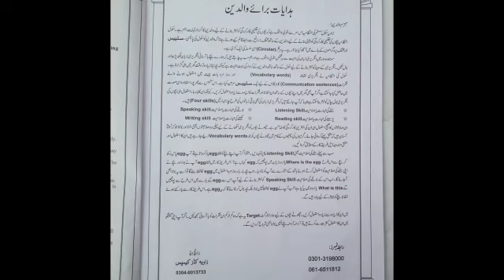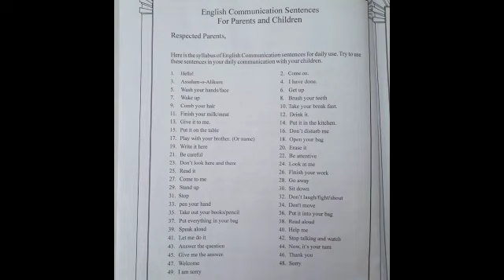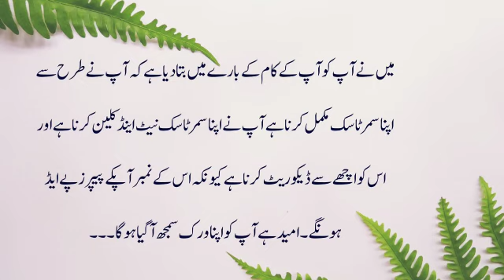How to do SUMMER 🏝️🌞 TASK Class Nursery 2023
stemforkids